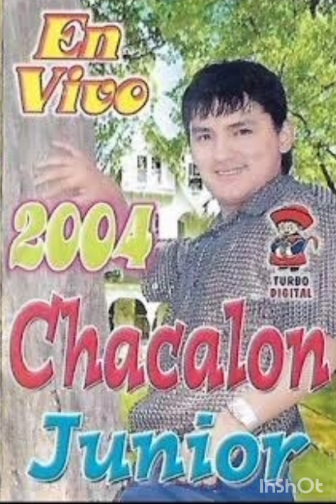AMOR PERDONAME - CHACALON JR EN VIVO 2002 - LOCAL QUETAL V.M.T.